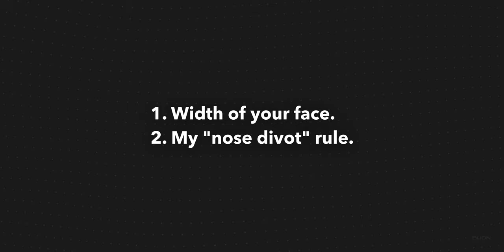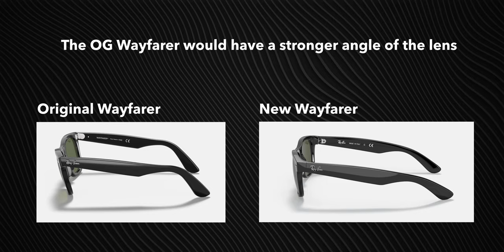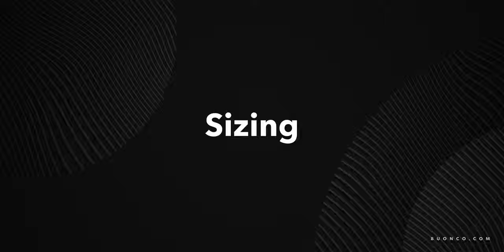My Only Sunglasses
Red Version
Brown Version

I got the 55mm version BTW, I was able to try them on in a store before I bought them, and thought it was a good size.
MY PRODUCTS
EVERYTHING I OWN
MY KIT

00:00 Start
00:15 The Journey
01:17 Normal fashion advice
01:30 The 2 rules
01:39 The Difference
01:59 Comparison
02:43 Going loud
03:32 Sizing
03:46 Nose Divot Rule
04:32 Wrap up